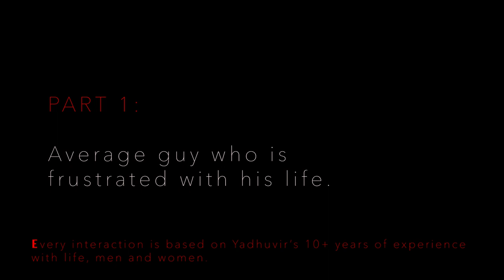I found 2 Best Ways To Approach A gIrl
@The Yadhuvir  is in the field of dating, relationships and game from past 10 years now. Being the most experienced dating coach in India, he has helped hundreds of men to sort out their dating lives.

If you feel like you have tried everything and every advice out there and still you are not with the kind of woman with women you really want to be with, then it's time to step up and spend time with an actual dating coach with valuable field experience or stay at home and compromise by expecting that ONE DAY, IT WILL HAPPEN.

ONE DAY.

In This Video, Yadhuvir will talk about How To Approach A Girl Using Direct/Indirect Openers. Live Demonstration.